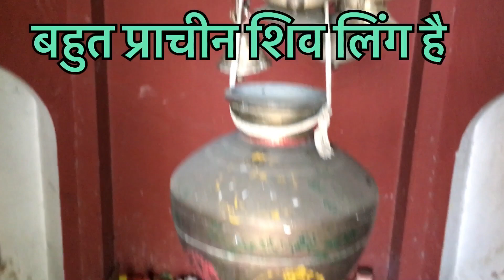Praachin Shiv Ling | प्राचीन शिव लिंग | जय कालीमाता | काशी में प्राचीन मंदिर बहुत है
Praachin Shiv Ling | प्राचीन शिव लिंग | जय कालीमाता |

Batuk maharaj sarkar